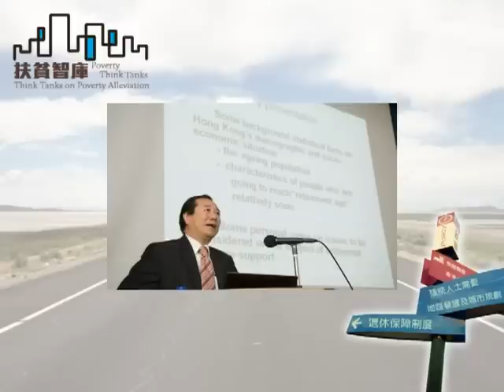《Hea爆香港》第十八集：調解服務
主持：單仲偕、方奕霖
嘉賓：趙家賢 (民主黨太古城區議員，認可調解員及考評官)

調解是法庭解決社會糾紛以外的好方法。而調解的效用、在社會上的應用、如何尋找調解員等都是大眾有興趣知道的問題。Hea爆香港為觀眾邀請資深認可調解員趙家賢，一一作出講解。